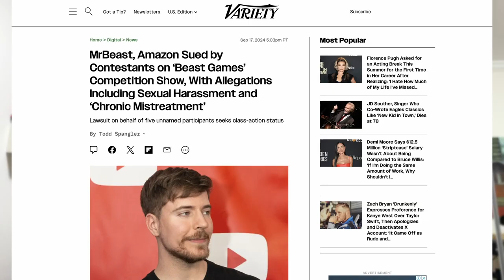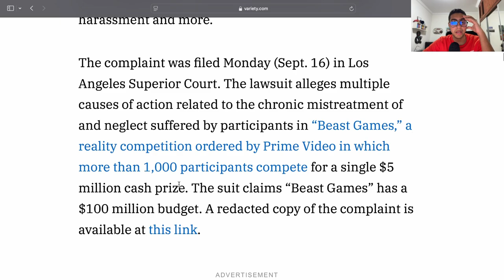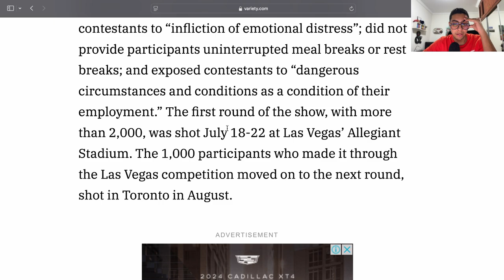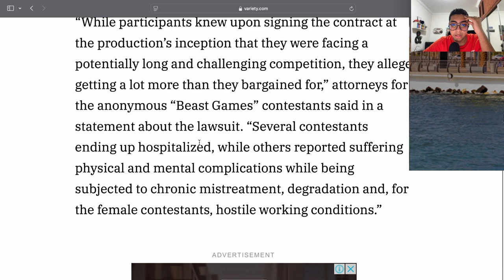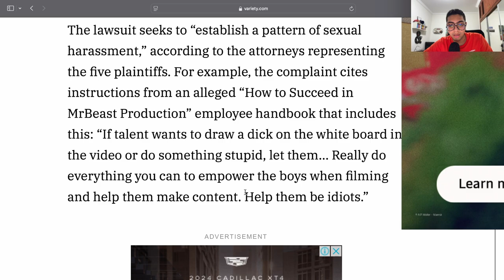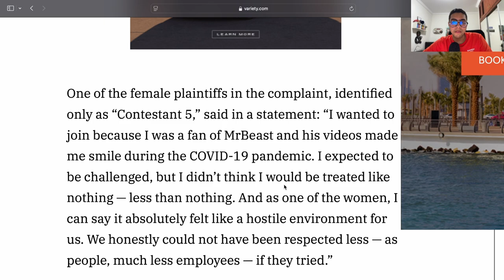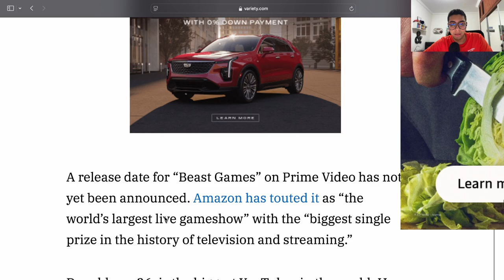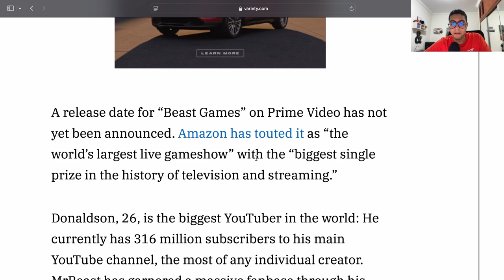MrBeast's CAREER Is About To TAKE A DRAMATIC Turn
part 6.